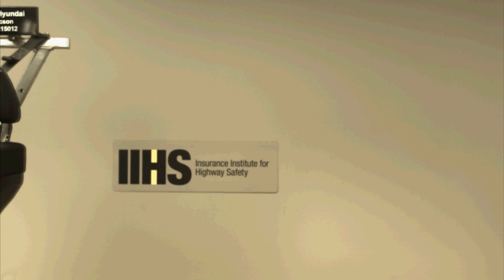2016 Hyundai Tucson dynamic whiplash sled test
Rating:Good